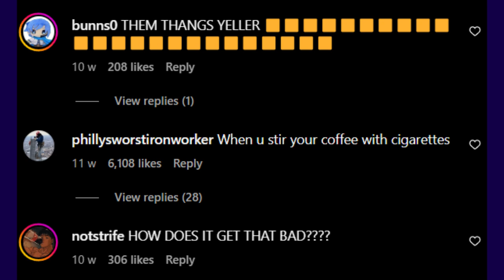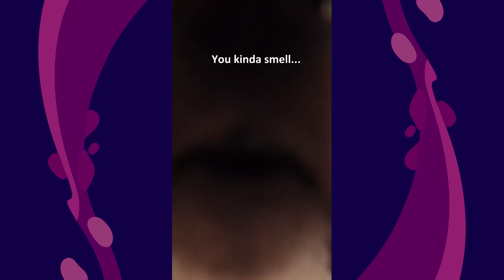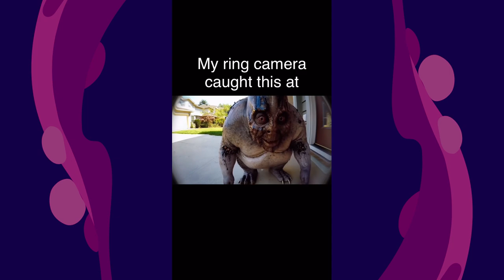Poopy memes to make you smile #1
More will come soon